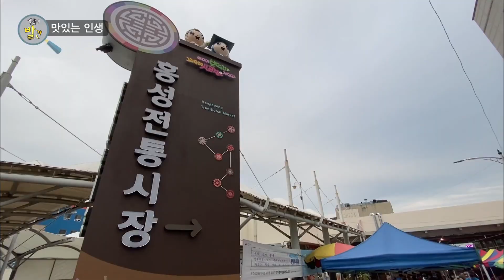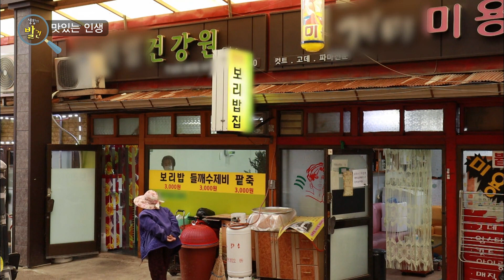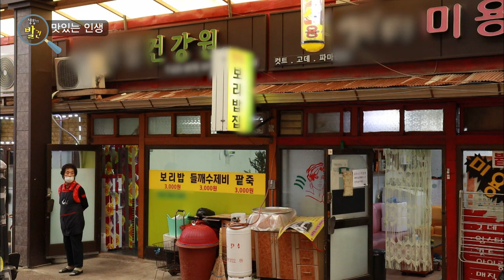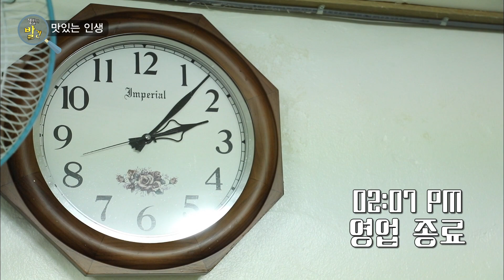[홍성] '보리밥' 정식이 3000원?! 착한 가격, 퍼주는 인심｜Bori-bap, Barley Rice｜Korean homemade meal (KBS_20210104)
2021년에 3000원 식당!? 가격 너무 착하다 ☺
착한 가격 속 푸근한 인심, 솔직담백한 사장님 까지 !! 착한 식당 인정합니다!

01:13 솔직함 폭발, 사장님 명언
04:00 참기름 '쳐먹(?)' 사태

[생활의발견]｜KBS 20210104 방송